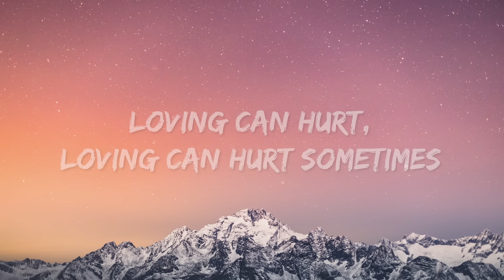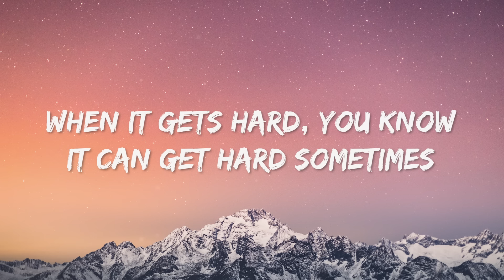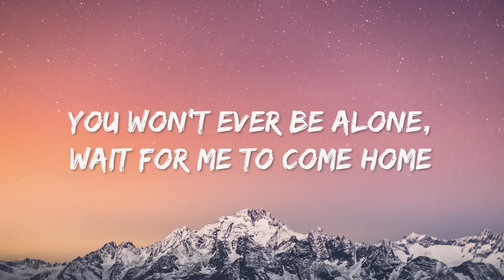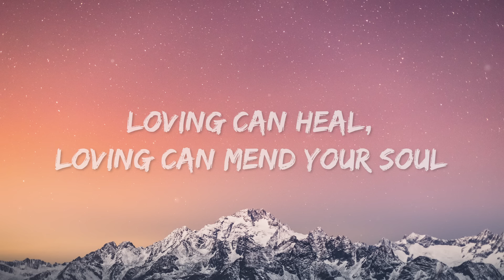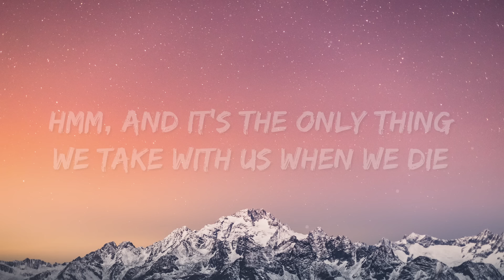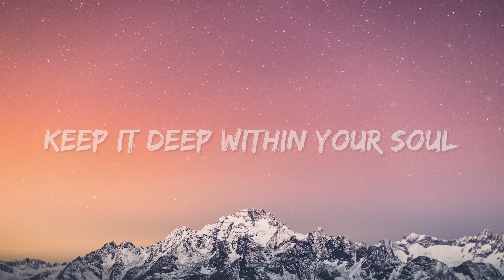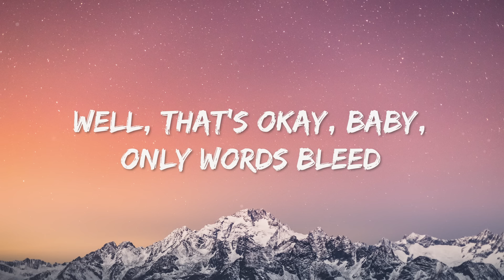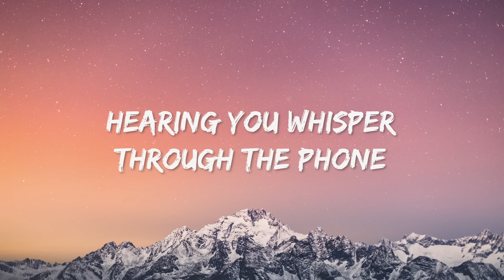Ed Sheeran - Photograph (Lyrics) | PeePop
🎶 Lyrics: Photograph

Hmm, we keep this love in this photograph